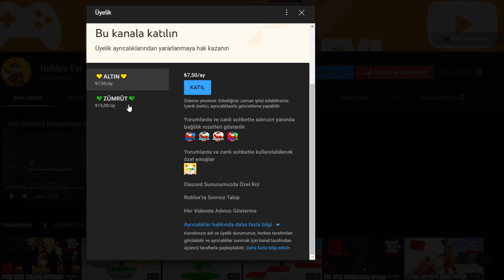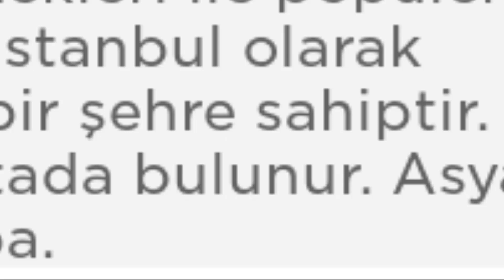🍣Yeni Restroranımız ''Nus-RE-t''🍣 | Restaurant Tycoon 2 | Roblox Türkçe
⚡Herkese selamlar! Bugun, Roblox'ta Restaurant Tycoon 2 oynadik. Oyun Gerçekten eğlenceli ve diğer tycoon oyunlarından oldukça farklı. Diğer çoğu oyunun aksine çalışanlara günlük ücret yerine tek seferlik ücret ödüyoruz ve onları geliştiriyoruz. Kendimiz yemek yapabiliyoruz. Daha yapacağımız çooook şey var. Diğer videolarda görüşmek üzere. Roblox Evi

Yaptığım roblox videolarını asla kaçırmak istemiyorsanız, bildirimleri 🔔 açın, böylece yeni videoları asla kaçırmazsınız.